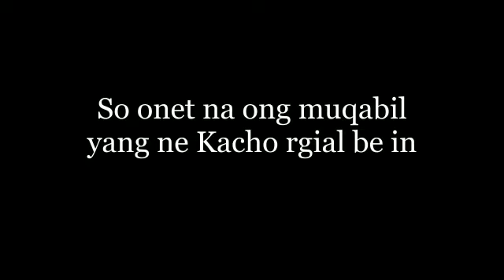سو اونید نا اونگ مقابل ینگ نی کاچو گھیرل بھی ان انشا اللہ انشا اللہ